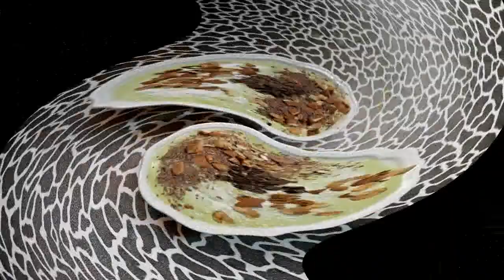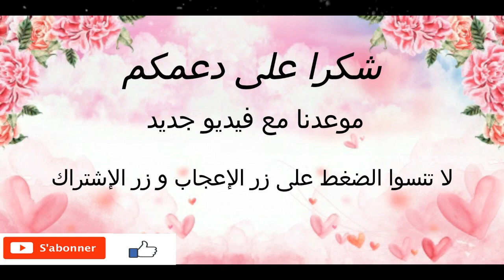za3za3 زعزع😋za3za3 marocain Panaché aux fruits😲💯💯 كيفة تحضير عصير زعزع المغربي الذي أدهش الملايين😋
السلام عليكم الفيديو ديال اليوم غادي يكون عبارة على كيفة تحضير عصير زعزع المغربي مداقه لآيقاوم جد لذيذ ومنظره جميل كنتمنى يعجبكم وماتنساوش الى عجبكم ديرو لايك👍 وكذلك اشتركو بالقناة👌 إلا كنتو مازال ماشتركتوش ومتبخلوش عليا بالأراء والإقتراحات ديالكم  وشكرا آآآ

وصفة القنبلة لزيادة الوزن وتكبير الارداف 😍 وجميع المناطق الأنثوية في 20 يوم فقط نتيجة مدهلة
افتتاح صالون asmaabeauty# و احتفالها بالمليون مع اليوتوبرزات manwelacherkao

Rabab Azmani

وصفات حسناء أم هبة وصفة لتبيض المهبل
وصفة برازيلية لتكبير المؤخرة، وصفة برازيلية لتكبير التدي
الوصفات الناجحة ،الوصفات سهلة والبسيطة
8طرق سهلة وسريعة لتحترفي رسم الأيمايمر raghda hikmat لتطويل الشعر وصفة لتبيض المناطق الحساسة ikram bellanova
كيف أبييض المناطق الحساسة وبين Hayla tv الفخضين؟لن تصدقي raghda hikma